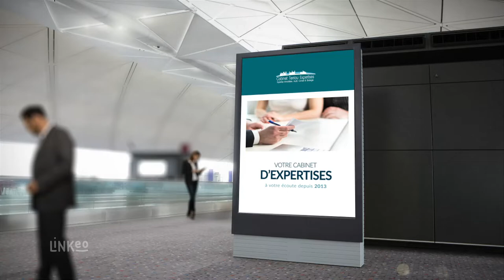CABINET TERRIOU EXPERTISES : Estimations immobilières, commerciales et foncières à NANTES 44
Spécialiste de l'immobilier commercial (locaux commerciaux) et d'exploitation (bureaux, locaux d'activités), nous avons le soucis d'éclairer les professionnels et les particuliers dans la gestion de leur patrimoine (valeurs vénales, valeurs locatives, contentieux du bail commercial).